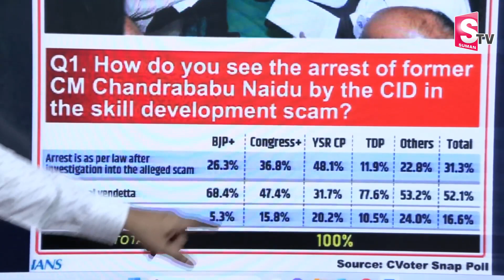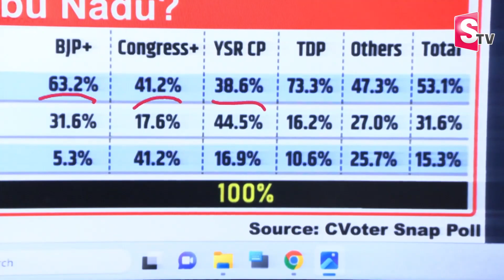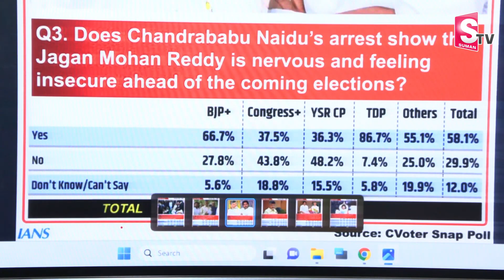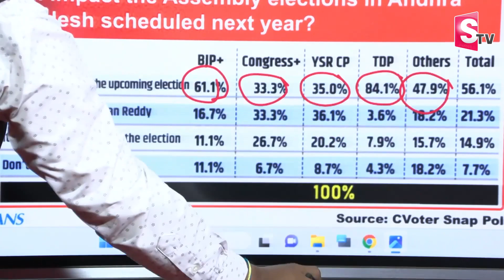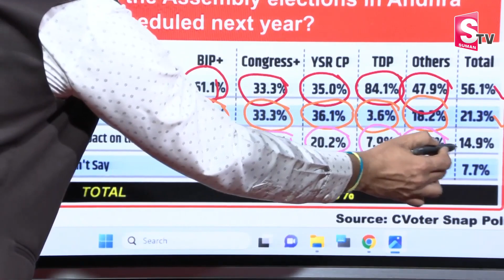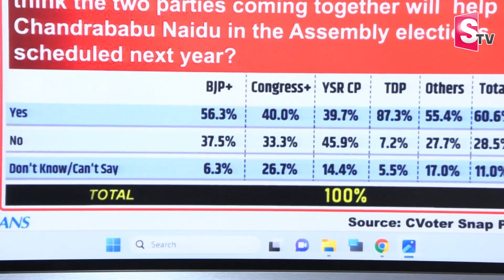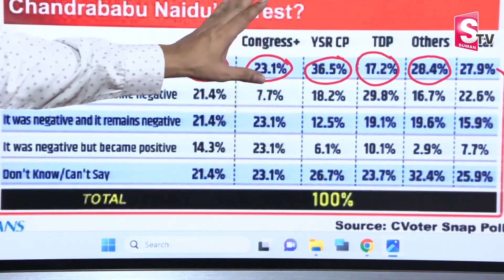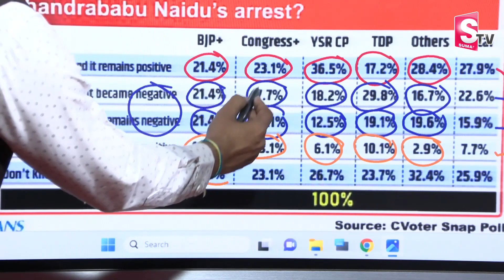పొత్తుపై గెలుపు ఖాయం.. ? |C Voter Shocking Survey On Chandrababu Arrest | PawanKalyan | Jagan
Watch ► పొత్తుపై గెలుపు ఖాయం.. ? |C Voter Shocking Survey On Chandrababu Arrest | PawanKalyan | Jagan